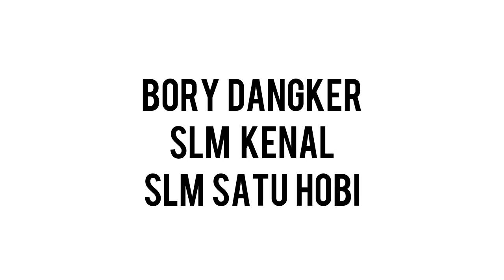CARA TERBARU MEMBUAT UMPAN CASTING~borydanker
Cara terbaru membuat umpan casting.
Cara ini sangat simpel dan sederhana siapa pun pasti bisa membuatnya sobatku. Yaitu Cara membuat umpan casting pakai bulu ayam. Dan ada juga cara membuat umpan casting dari talirafia. Ini umpan yang sangat simpel terbuat dari bulu mutiara warna ungu
Nah buat teman teman semua kalau pengen mencoba silahkan. Di jamin pasti straik..

Tag..
Dimana pun kalian berapa saya doakan smoga kalian semua dalam keadaan sehat" aja amin. Jangan lupa dukung saya dgn cara subscraib like komen dan juga aktifkan loncengx trima kasih..